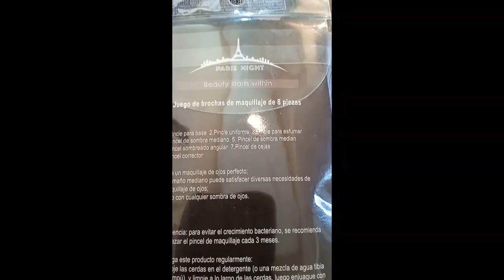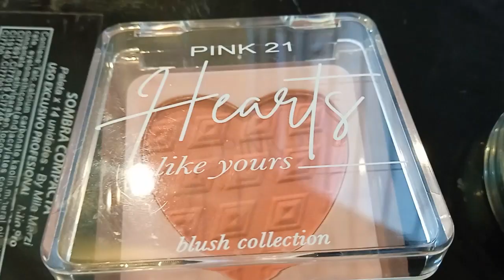Haul de Once - Haul de Maquillaje - Tejar - Pink 21 - Meis - Sombra - Rubor - Labial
Hoy les traigo después de mucho tiempo, un nuevo haul de Maquillaje y un par de cositas más...

Vamos a ver sombras, labial, rubores de marcas como Tejar, Pink 21 y Meis.

¿Me acompañas?

¿Me dejás tu like y comentario?

Gracias!